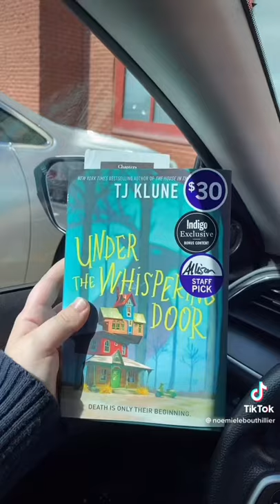Trip to Chapters + haul! (short)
hello there! Just sharing a little trip to Chapters from yesterday! So excited to read the book I got! :D